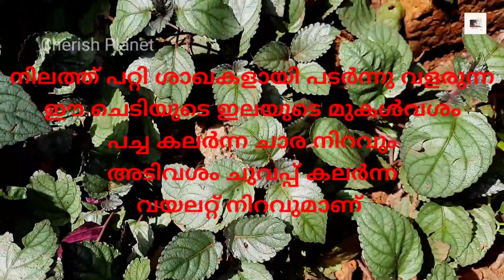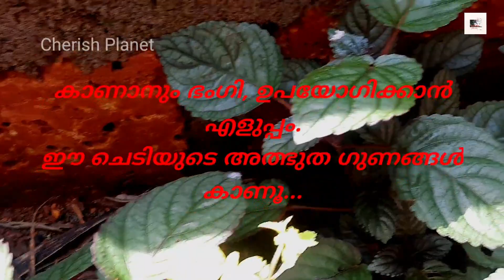മുറി കൂട്ടി ഔഷധ ചെടി //മുറി കൂട്ടി അഥവാ മുറി വോട്ടി, അറിയാം നമുക്ക് ഇതിന്റെ ഗുണങ്ങൾ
മുറി കൂട്ടി അഥവാ മുറി വോട്ടി